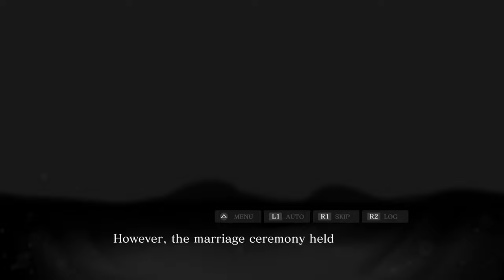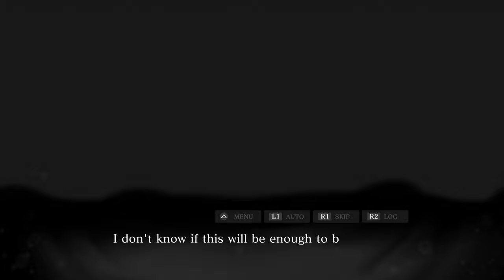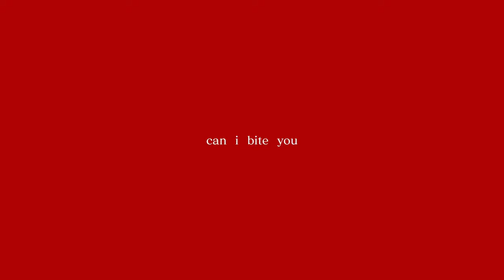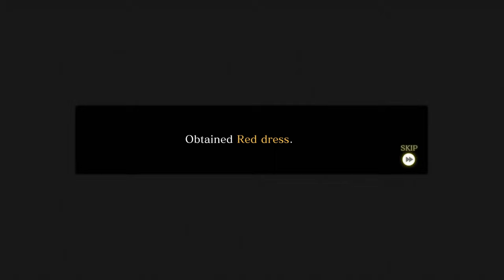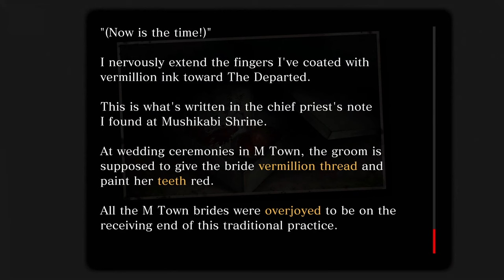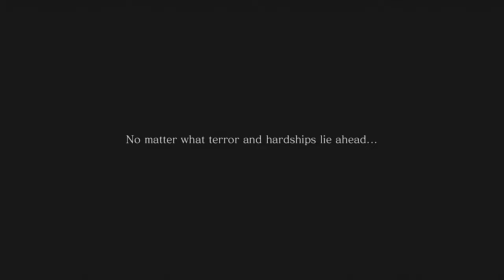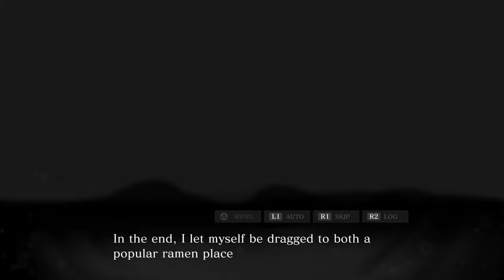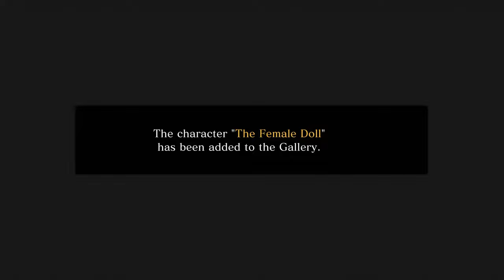The Fated Wedding - SPIRIT HUNTER: DEATH MARK II w/ UDJ & TheNSCL - Episode 18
Dearly Beloved, we are gathered here today to join Mr. Bob Dobalina and The Departed, to see them wed in holy matrimony.
Follow me on Bluesky!